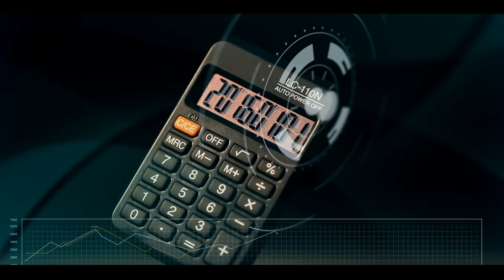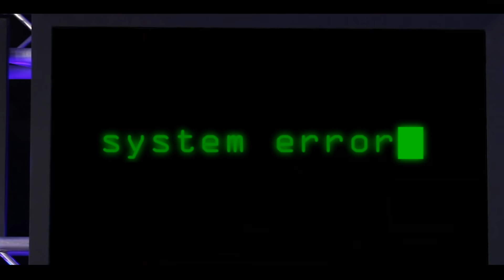JUST 1 CLICK - IRAJ & Infaas Feat. TONY T MARKIA & INDIRA JOSHI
IRAJ - The Sri Lankan maestro of Hip Hop featuring the European Hip Hop and Dance icon TONY T.

Vocals - Iraj ( Sri lanka ) , Tony T ( Germany ) , Markia ( Australia ) , Infaas & Indira joshi ( Nepal )

Mixed by - Ranga D

Lyrics - Shehan Galahitiyawa & Kelum Srimal

Video Director - Thaala Roopa ( Chamil Pathirana )

Camera - Ranga S Bandara